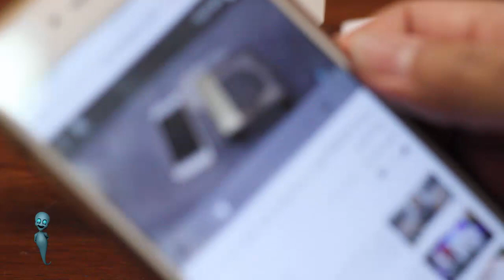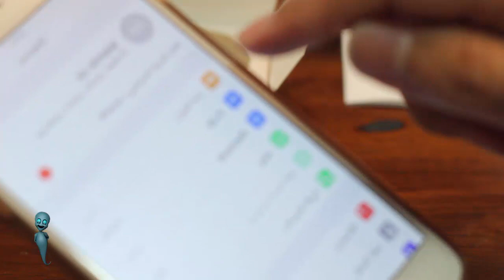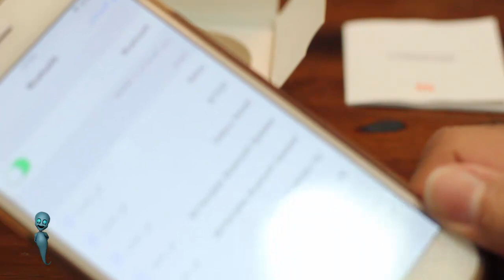مراجعة سماعة مكبر صوت من شاومي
الشبح للمعلوميات
shbaah